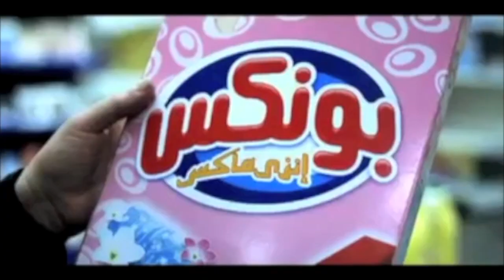Barbara J Weber demo reel 2022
Movie music, this visual is used for demo only